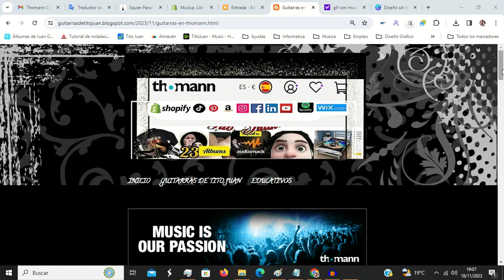Guitarras de otro Planeta / Tito Juan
Tito Juan con Thomann

En Ecommerce

Ecommerce Shop App

Blogs some examples

etc etc

MUSICA TITOJUAN
Spotify 24 Albums